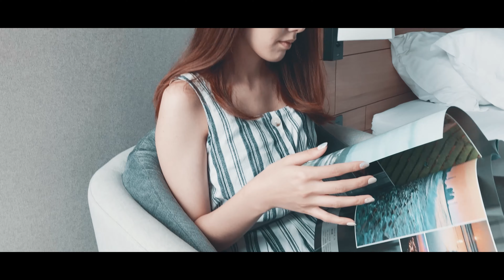【4K Cinematic Vlog】到林口XPARK晃晃｜iPhone SE 2020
Xpark蠻值得一去，雖然有控管人潮，不過參觀的人還是偏多，可能在拍攝上需要喬角度避開
若沒有很急，可以挑選平日或是等熱潮較退去時再前往參觀。
另外館內雖禁止使用自拍棒，但仍偶爾會出現大媽會用她的自拍棒督過來（請小心注意自己的安全）

攝影器材：iPhone SE 2020
APP：Pro Camera by Moment
拍攝地點：
Xpark